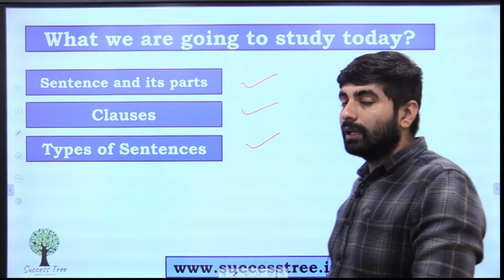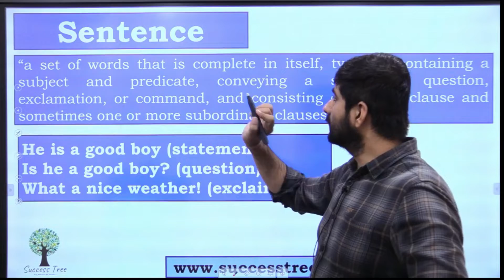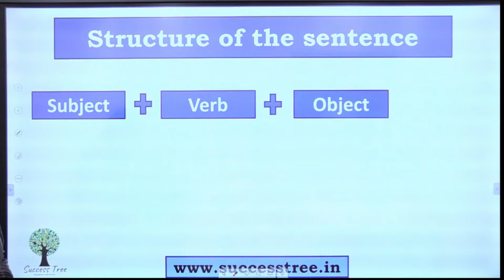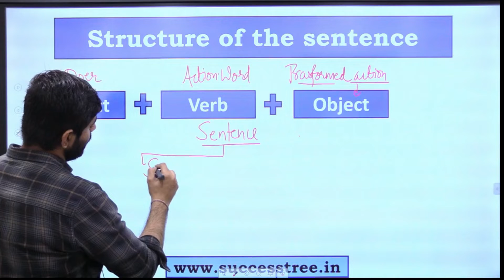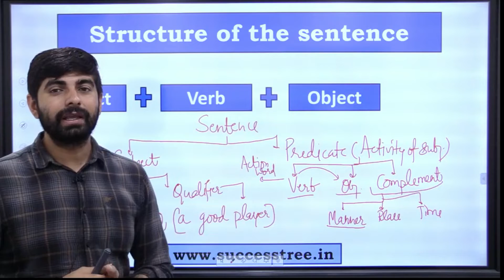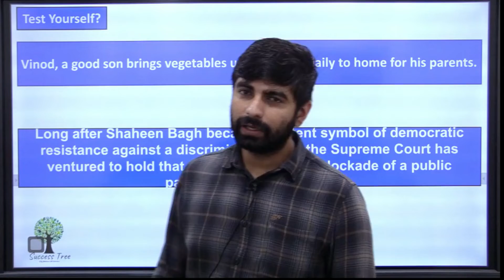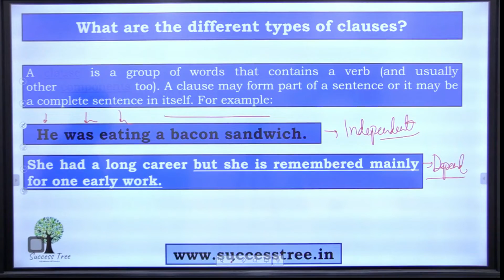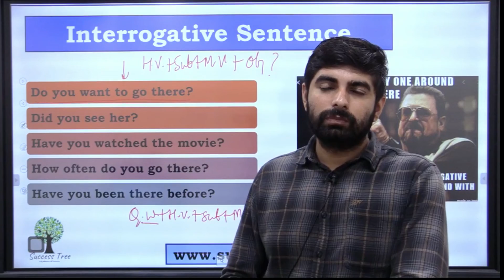IBPS/SBI/RRB PO | English | Sentence (Part-1) | By - Mr. Gaurav Rana